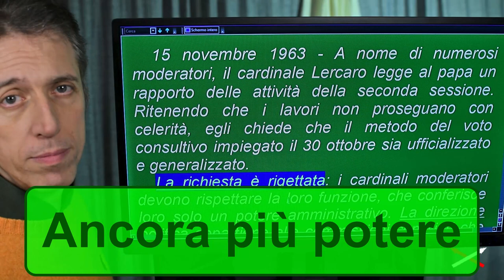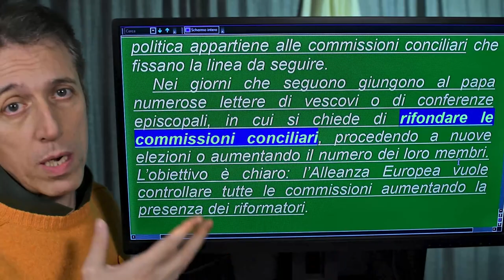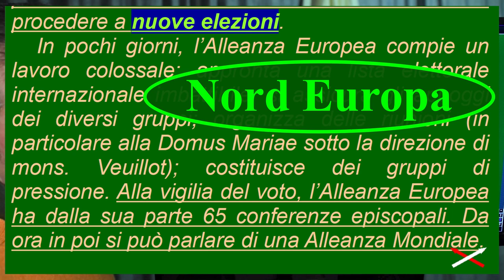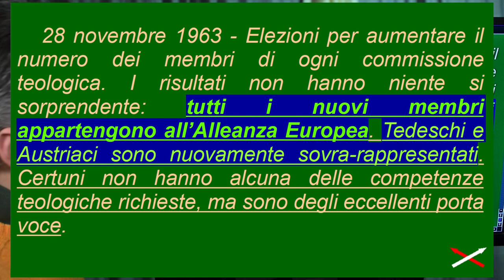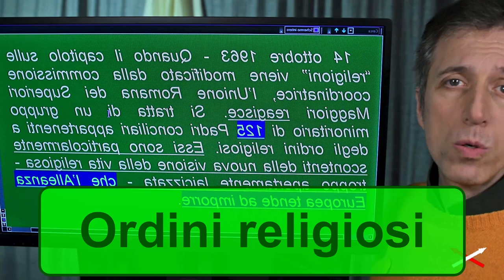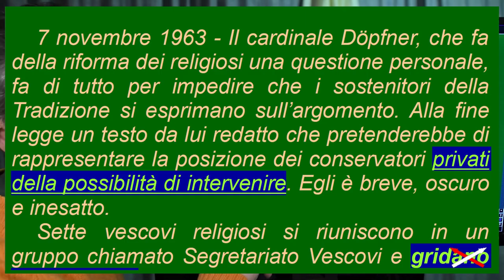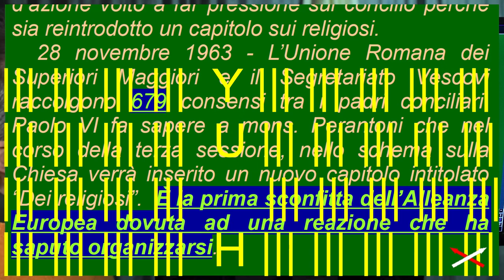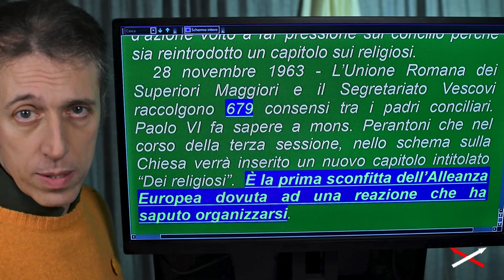Vaticano II vs religione 15-25 (14) Convinzione-Contraddizione!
Parte 15-25:
00:00 Il Nord Europa vuole più potere
03:08 La risposta di Paolo VI
07:00 Gli Ordini religiosi
10:42 Prima sconfitta del Nord Europa